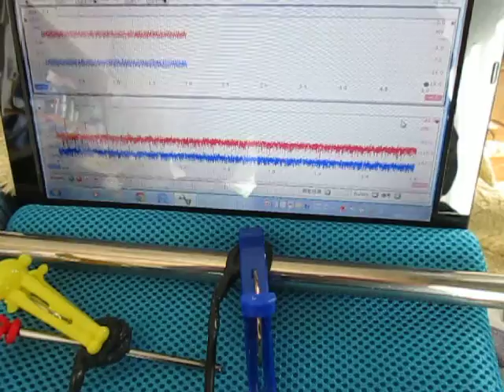音圧測定装置：超音波テスターを利用した実験動画